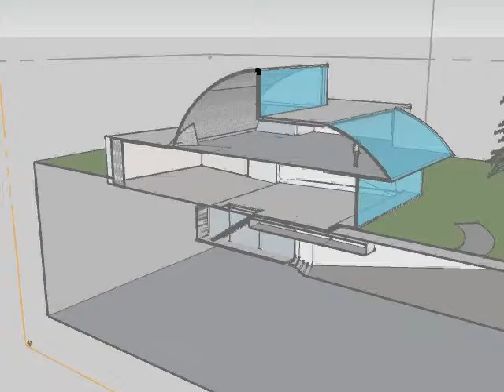ARCH1101 EXP1 '09 B.YOUNG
Arch1101 Experiment 1; Animation 1/3 of google sketchup model: Art Gallery for Rosalie Gascoigne & Tracey Moffat